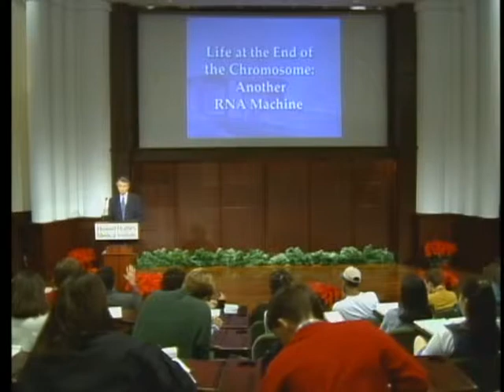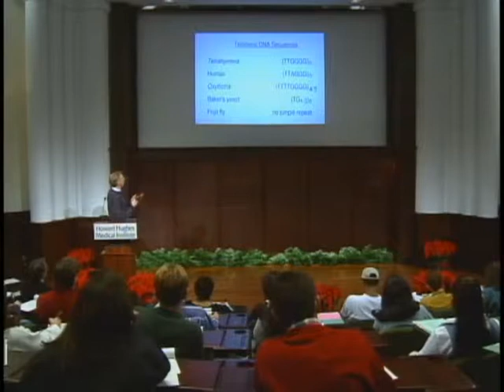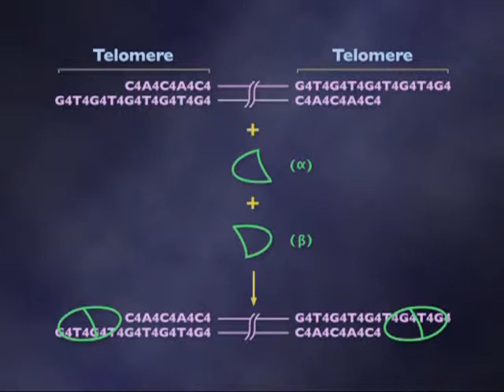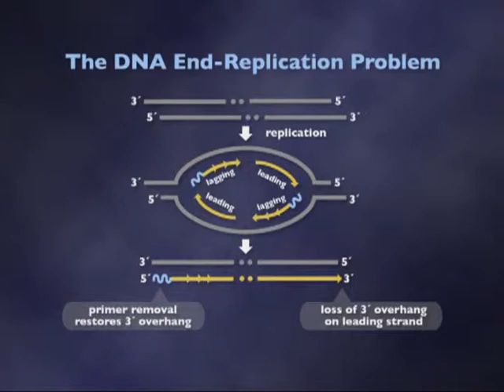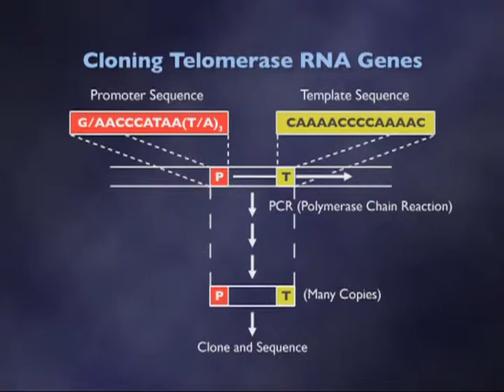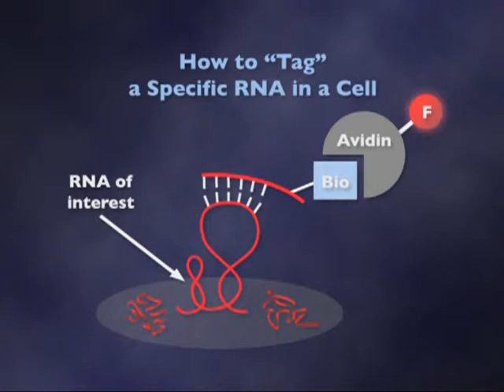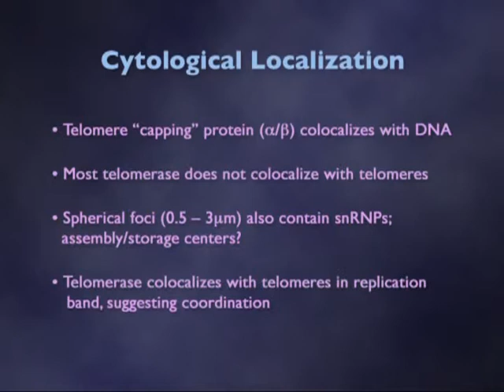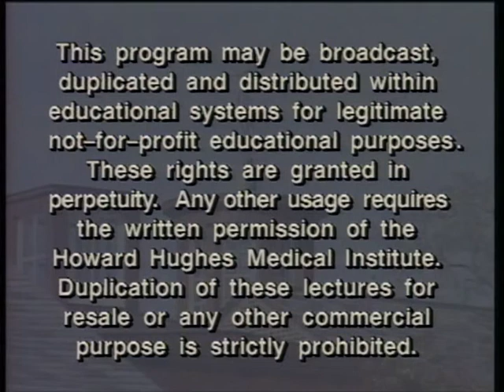The Double Life of RNA: Life at the End of the Chromosome: Another RNA Machine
Chromosomes of humans and other eukaryotes contain linear DNA molecules. The chromosome ends, or telomeres, are necessary for DNA stability and replication. Telomere replication is carried out by telomerase, whose RNA subunit acts as a template for telomeric DNA synthsis.

Presented by Thomas Cech, Ph.D.

Holiday Lectures on Science 1995